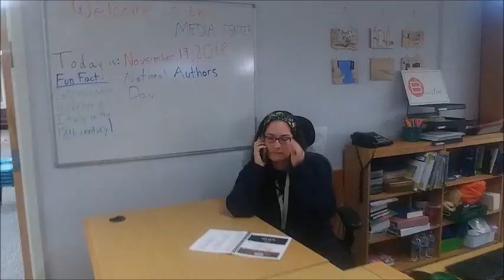Birkat Haderech for Mission 2018 Intro Video